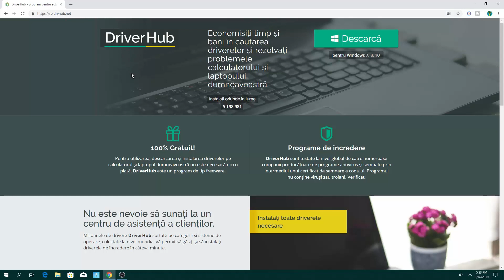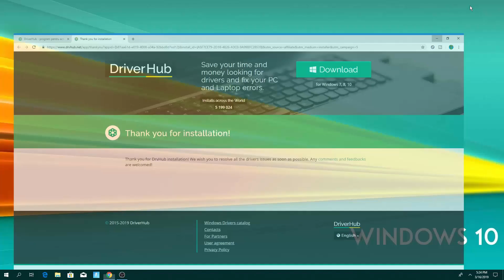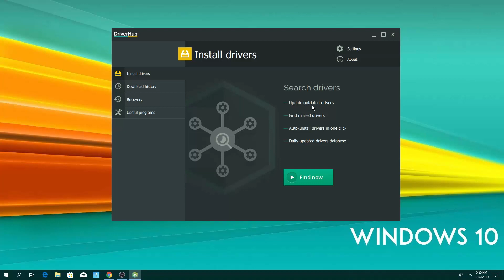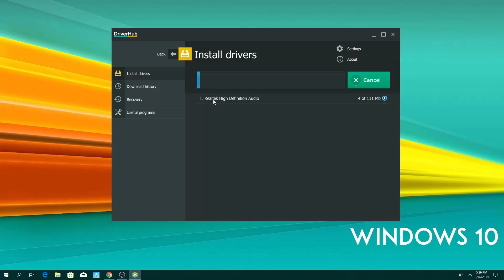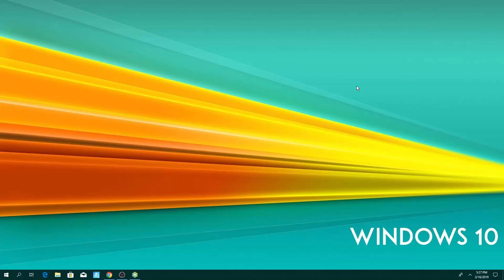Cum faci update automat la drivere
♢In acest video o sa vezi cum faci update automat la drivere .O sa folosim un program cu ajutorul caruia o sa gasim driverele neactualizate ,dar si pe cele lipsa pentru a le instala in sistem.

♢Alte detalii mai jos

➥Ma puteti contacta:

♢Discord (personal) - DamiAndu#9972

➽Muzica folosita (pentru OUTRO)

♢Drepturi de autor | Tutorialele lui D © | Orice tutorial descărcat și repostat pe Youtube, va fi șters. Vrei sa devii un Youtuber bun?
 Creaza-ti singur materialele !!
♢Acest video este informativ. Are rolul de a oferi informatii privitorilor!